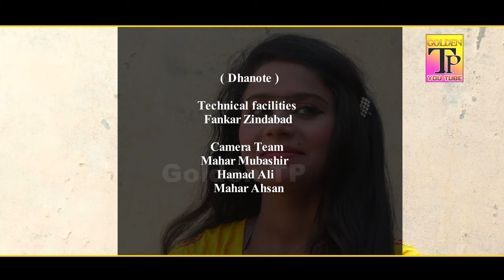saraiki funny Jori 420 | Amir Chitta Asif Rahi | comedy drama | Full 4K HD Videos | Golden TP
saraiki funny Jori 420 | Amir Chitta Asif Rahi | New Saraiki Drama | Full 4K HD Videos | Golden TP
Drama : Jori 420
Actor :Amir Chitta
Actor : Asif Rahi
Model : Kanwal Khan
Camera Man :M.Mubashir
Director:Rao Mehmood Khan
Persented by : Golden TP

Please LIKE👍 My Videos, It Will Always Motivates Me !!!

Golden TP Creation
# TIGER PRODUCTION CREATION

Golden Tiger Production With Pakistan's biggest Production team

►New Saraiki Comedy Drama 2020
►Amir Chita Asif Rahi
►CEO Muhammad Rao Mehmood Khan

Address | Muhalla Mughal Pura Gali No 4 Dahnote Punjab Pakistan